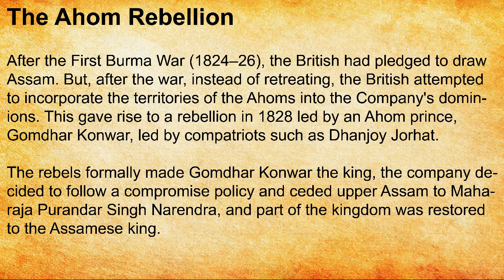Ahom Revolt | rising resentment against company rule | Spectrum Modern History | UPSC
Ahom Revolt occurred in the Assam area following the First Anglo-Burmese War. The insurrection occurred in response to the British Empire's takeover of lands in 1828. Gomdhar Konvar was the movement's leader. The British troops put down the rebellion. This article will explain to you about the Ahom Revolt (1828) which will be helpful in Modern Indian History preparation for the UPSC Civil service exam.
In 1828, Gomdhar Konwar, a prince of the Ahom royal line, and his comrade Dhanjay Borgohain led a mutiny against the British control of Assam.
By the end of 1828, the process of extending British control into Assam had been finished.
With the acquisition of political power by East India Company personnel, the governing Ahom monarchy lost not only political authority but also social benefits.
The society's feudal structure began to deteriorate as new tactics were used by colonial authorities to deprive the aristocracy of their rights and privileges.
Their excitement for their new friend, who assisted them in pushing the Burmese out of Assam, faded quickly, and monarchy supporters began to organise themselves to restore the ancient Ahom monarchy and evict the British.
After the First Burma War (1824–26), the British promised to leave Assam.
Instead of leaving after the conflict, the British tried to absorb the Ahoms' regions under the Company's rule.
This triggered a rebellion in 1828 led by Gomdhar Konwar, an Ahom prince, and countrymen like Dhanjay Borgohain and Jairam Khargharia Phukan.
The rebels formally installed Gomdhar Konwar as king during a meeting at Jorhat.
The rebels gathered at Jorhat in October 1828 and formally enthroned Gomdhar Konwar.
The new King intended to seize the British stronghold at Rangpur. He began recruiting soldiers and amassing weapons. He also instructed his forces to stop paying British taxes.
Ahom rebels began advancing towards Rangpur in November 1828. However, the British learned of the news and caught the insurgents off guard at Mariani.
Many of the insurgents surrendered, while others escaped.
Gomdhar and his friends took refuge in Naga Hills. Later, he surrendered and others were detained.
They were all tried in a Panchayat, convicted of treason, and condemned to death.
David Scott, the British Governor General's representative, reduced his sentence to seven years in exile.
Finally, the Company chose to pursue a conciliatory approach and gave up Upper Assam to Maharaja Purandar Singh Narendra, restoring a portion of the kingdom to the Assamese ruler.